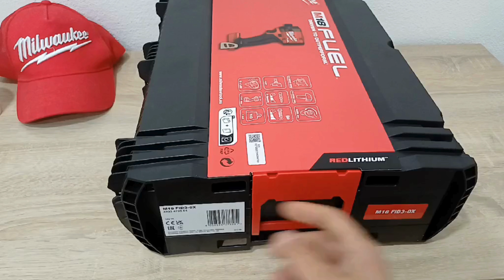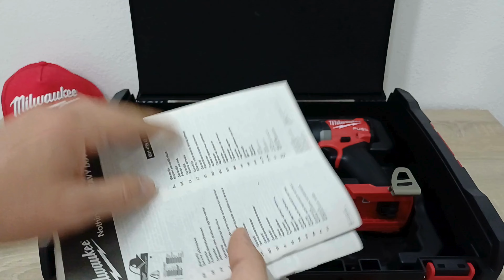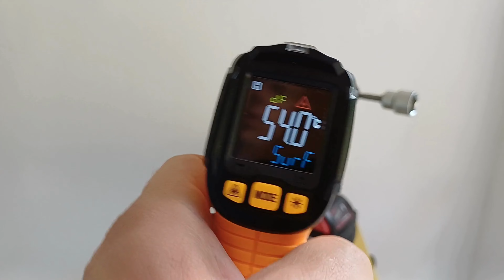MILWAUKEE M18 FID3 FUEL UDARNI ODVIJAČ RECENZIJA TEST 4K SUBTITLES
Milwaukee M18 FID3 Udarni Odvijač

Milwaukee M18 FID3 je snažan i kompaktan udarni odvijač dizajniran za profesionalne korisnike koji zahtevaju visok učinak i pouzdanost. Ovaj alat je deo Milwaukee-jevog M18 sistema koji koristi naprednu REDLITHIUM™ baterijsku tehnologiju, pružajući duže vreme rada i bolju trajnost baterije.

Ključne karakteristike:

Motor bez četkica (POWERSTATE™): Napredni motor bez četkica pruža do 30% brže bušenje i do 50% duži vek trajanja motora u poređenju sa tradicionalnim motorima sa četkicama. Ovo omogućava veći obrtni moment i brzinu, čineći M18 FID3 idealnim za teške poslove.

REDLINK PLUS™ inteligencija: Ova tehnologija nudi optimalnu zaštitu od preopterećenja alata i baterije, poboljšavajući ukupne performanse. REDLINK PLUS™ omogućava komunikaciju između alata, baterije i punjača, čime se maksimalno povećava efikasnost.

4-Mode DRIVE CONTROL™: Ovaj udarni odvijač nudi četiri različita moda rada (0-1,700 / 0-2,100 / 0-3,000 RPM i 0-3,900 IPM), pružajući korisnicima maksimalnu kontrolu nad alatom za različite aplikacije.

Kompaktan dizajn: Sa dužinom od samo 117 mm, M18 FID3 je kompaktan i lagan, omogućavajući pristup uskim prostorima i smanjujući umor korisnika tokom dužih perioda rada.

Integrisano LED svetlo: Ovaj odvijač je opremljen LED svetlom koje osvetljava radni prostor, poboljšavajući vidljivost i preciznost rada u uslovima slabog osvetljenja.

REDLITHIUM™ baterija: Ova baterija nudi izvanredne performanse i dugotrajnost, čak i u ekstremnim uslovima rada. Brže punjenje i duži radni vek su osigurani ovom naprednom tehnologijom.

Upotreba:

Milwaukee M18 FID3 je idealan za širok spektar aplikacija uključujući zavrtanje vijaka, montiranje različitih konstrukcija, rad na metalnim i drvenim površinama, kao i za profesionalne poslove u građevinarstvu, montaži i održavanju. Njegova visoka snaga i prilagodljivost čine ga nezamenjivim alatom za svakog profesionalca.

Zaključak:

Milwaukee M18 FID3 udarni odvijač kombinuje snagu, izdržljivost i naprednu tehnologiju u kompaktnom dizajnu, pružajući korisnicima alat koji može da izdrži najteže uslove rada. Sa svojim vrhunskim performansama i prilagodljivim funkcijama, ovaj alat predstavlja odličan izbor za profesionalce koji traže pouzdanost i efikasnost.